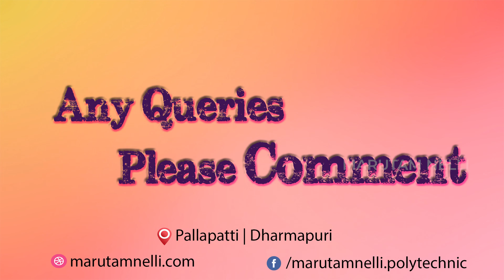Lathe and Drilling Practical Introduction | Mechanical Engineering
Lathe
Drilling
Mechanical engineering
Diploma in mechanical engineering
III Sem